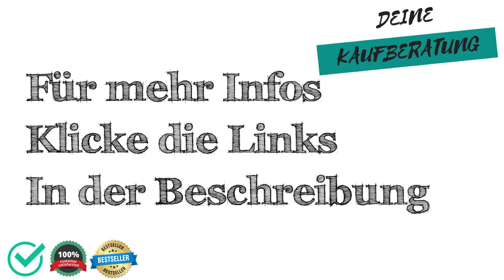🔱 Gehrungssaege Test, Vergleich & Ratgeber ✅ Welche Modelle sind die Besten⁉️adios Gehrungssaege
Wir moechten dir mit unserem Gehrungssaege Test, Vergleich & Ratgeber helfen das passenden Produkt in der Kategorie Gehrungssaege zu finden.

Wie viel kostet ein Produkt aus der Kategorie Gehrungssaege?

Welches Produkt der Kategorie Gehrungssaege ist das Beste?

Welche Alternativen gibt es zu Produkten aus der Kategorie Gehrungssaege?

Sowie Tipps & Tricks rund um das Thema Gehrungssaege.

 Darüber hinaus zeigen wir dir die Vor- und Nachteile von verschiedenen Produkten aus der Kategorie "Gehrungssaege" auf,

 - Preisgünstig
 - Preis-Leistung
 - Eigenschaften
 - Qualitatität

 - Schlechte Verarbeitung
 - Billiges Design
 - Sehr teuer